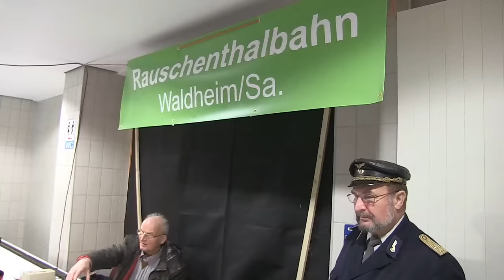Pittis fantastische Reise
Junge Tänzerinnen und Tänzer aus Waldheim und Hartha haben in ihrem Verein "Tanzperlen des Zschopautales" am 3. Advent 2015 zum weihnachtlichen Tanzspiel "Pittis fantastische Reise" eingeladen. Mit dem Waldheim-Express starteten sie eine fiktive Fahrt in die Arktis. Viele Vereine der Stadt Waldheim unterstützten die jungen Künstler bei der Aufführung. Das Publikum dankte am Ende mit stehenden Ovationen.